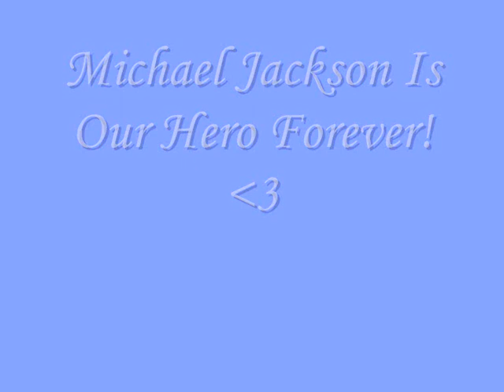Michael Jackson Our Hero Forever!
Michael Jackson is and will remain our hero forever!
Hope u like it!?
Tanx for wachting!^_^